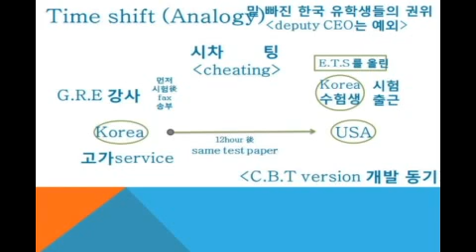#751 praiseloan, Inc (주)찬호론대부 logic 밑 빠진 한국 유학생들의 권위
밑 빠진 한국 유학생들의 권위